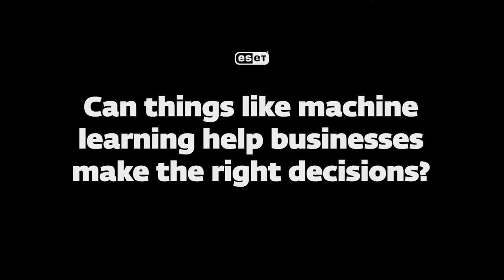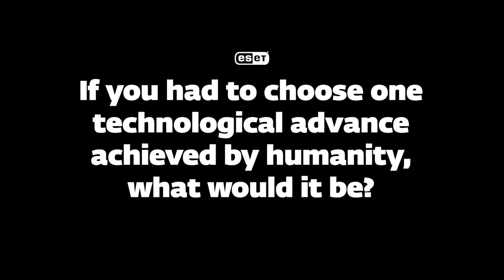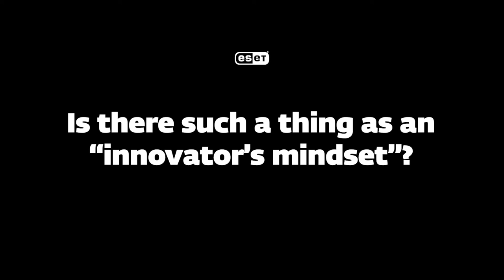Innovation expert Steven Johnson on how new business ideas are born | ESET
Innovation expert Steven Johnson on how new business ideas are born. How can we identify possibilities brought by new technologies? Steven Johnson thinks we have to “look outside our normal field of reference”. Just how do we go about adopting a mindset to allow innovative ideas to emerge and thinking of progress as being brought about by the collision of ideas?

ESET technology protects more than one billion internet users. Whatever the size of your business, we can protect it.

We’re working to protect the technology that drives organisations around the world. Learn more from people already using ESET technology.

When technology enables progress, ESET is here to protect it.

INTERVIEW CHAPTERS
00:00 Intro
00:08 How to predict the future of your business
03:22 The most crucial technological progress
05:18 The innovator’s mindset